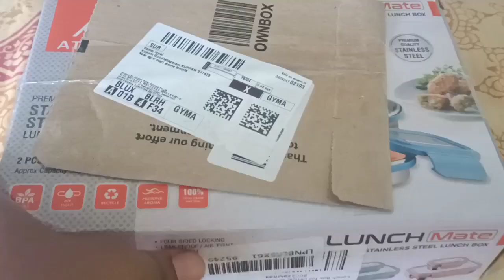vlog yummy yummy వంటలు 😋 /ఎవరి కోసం?? మునగాకు ఫ్రై ఒకసారి ఇలా try చేయండి 👌👌 గా ఉంటుంది